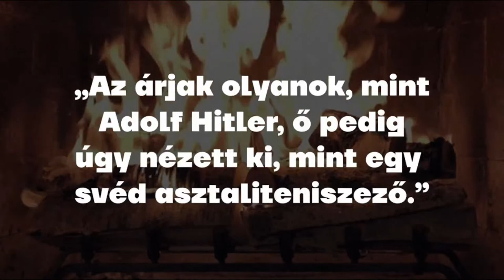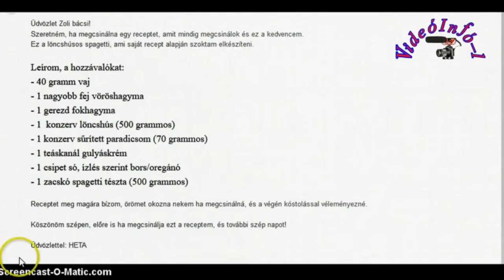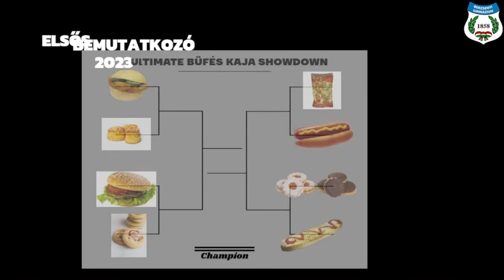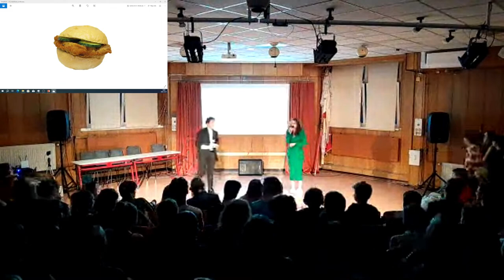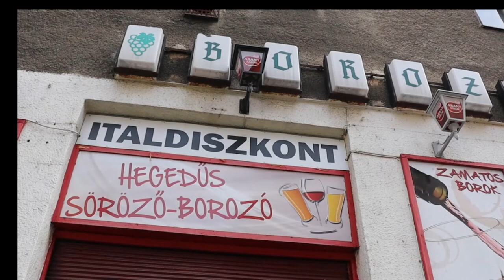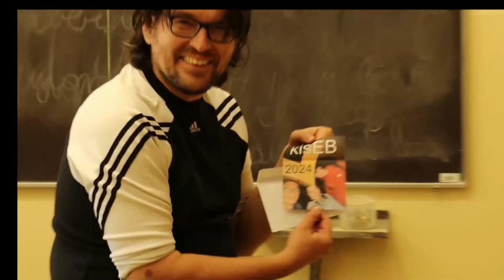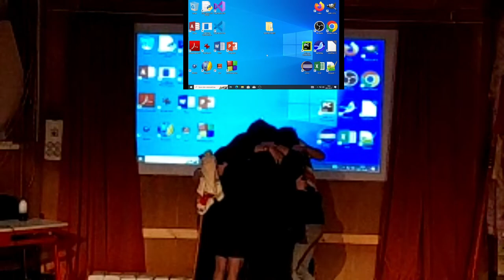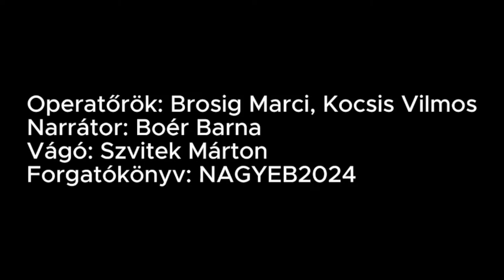Elsős Bemutatkozó 2023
Október 27-e, péntek egy csodálatos nap lesz, hisz végre megismerheted a kilencedikeseket és a hetedikeseket zseniális előadásaikon keresztül! 🥳🤩 Mindemellett pedig az est végén kiderülnek a 2024-es kis- és nagyEB-k is! Ha nem tudnál eljönni, csatlakozz hozzánk élő adáson keresztül!